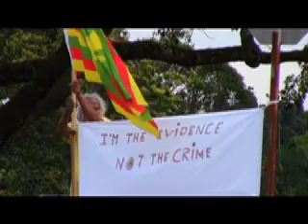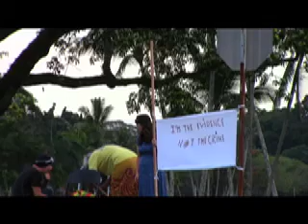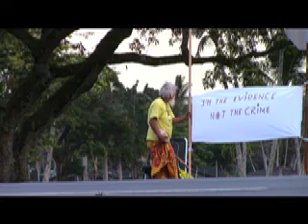HILO CANNOE RACE/independence protest4.13:13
there is a HAWAIIAN INDEPENDENCE FROM USA MOVEMENT (VERY SMALL) AND THIS GUY IS THE PROTEST..AND WE HAD A BIG OUTRIGGER CANNOE RACE DAY..